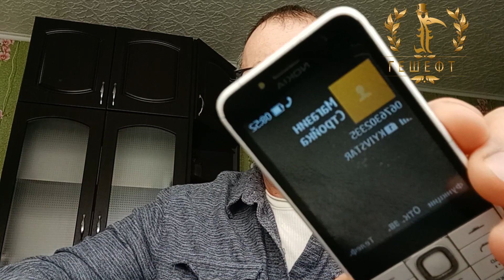Ч 2 Скандал Магазин Стройка Слесаренко А Директор Умрихин А В Юрист Адвокат Кривой Рог Украина